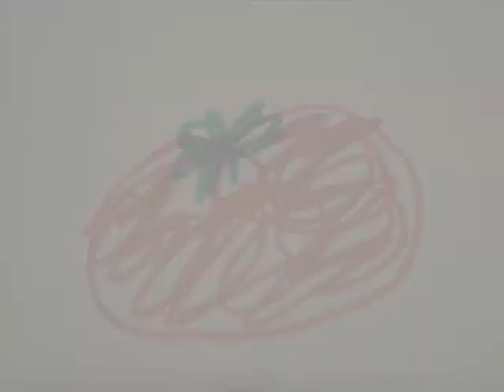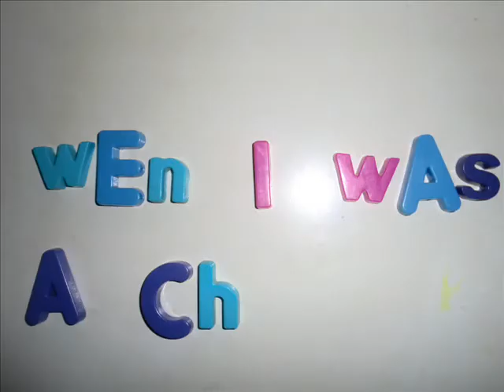ONE PIRULERO canción do verano 2012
Edita a sua nai: Renata Sierra